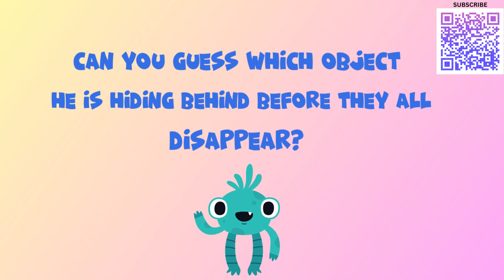WHERE IS LARRY?! A Hide and Seek Guessing Game.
SKYES WORKSHOP
Skye's Workshop on Teachers Pay Teachers
Selling:
Activities
Bundles
Flip Books
Games
Puzzles
Task Cards
Tests
Worksheets
AND MORE!